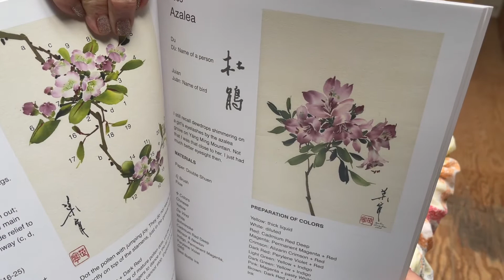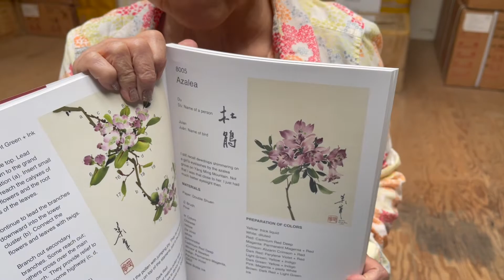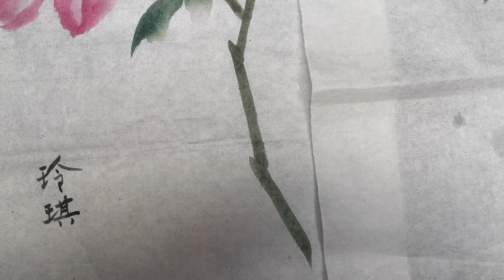Simple Azalea Chinese Painting on New Water Dragon Paper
The legend of Tu Yu and the cuckoo's tears at the beginning of the video was excerpted from Ning Yeh first album the Art of Chinese Brush Painting by Ning Yeh.

Ling Chi is back with another lesson showing the versatility of OAS' new Water Dragon Paper. A semi-sized mulberry paper like Water Dragon paper is usually our choice when we are doing landscape painting or any subject where we would like to utilize a background wash.

Ling Chi shows how those who are looking for an easier transition between Western watercolor brush techniques and Chinese brush techniques can utilize a semi-sized paper like Water Dragon to control moisture and allow some "fixing" of strokes that is almost irresistible especially if one has a background in Western art/watercolor.

This lesson is inspired by the Azalea lesson in Ning Yeh 108 Flowers Book 1:

For the best brushes, paper, ink, colors, accessories, books, lessons, videos, dvds, seals, chops, and materials for Chinese Brush Painting, Calligraphy, and Sumi-e visit Oriental Art Supply (OAS)

🎵 Track Info:

Title: Frontline by Jay Someday